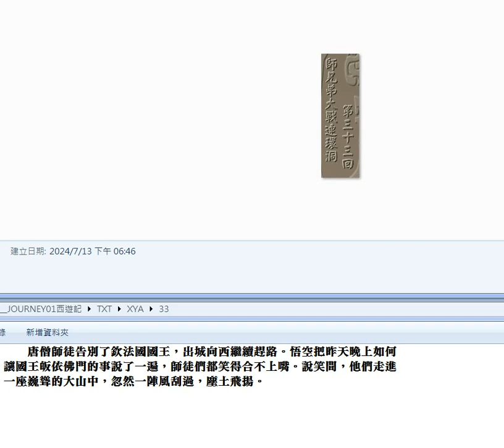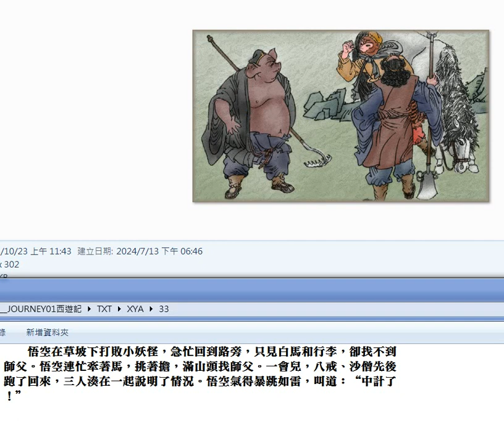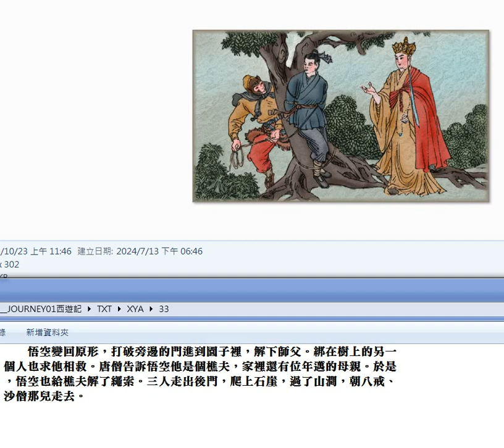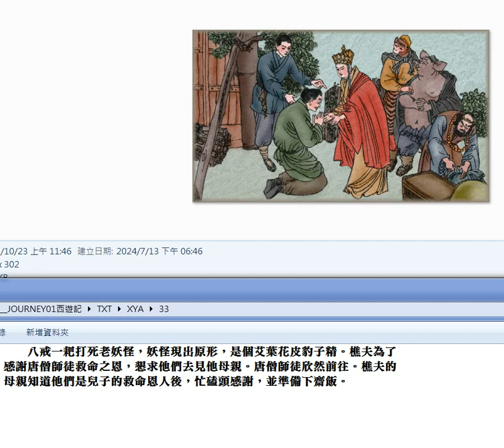錄製 2024 07 16#西遊記 33#圖片集